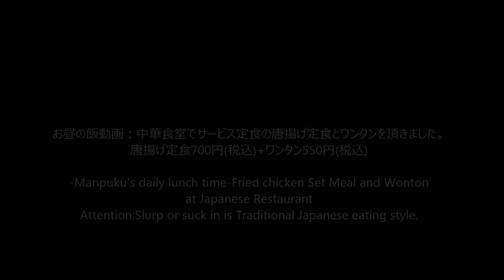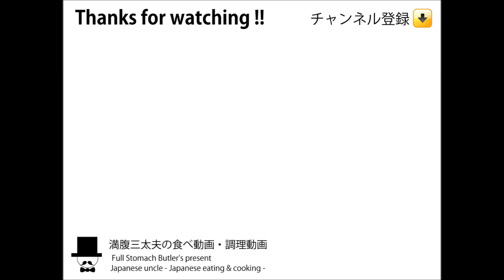[ASMR Eating 3D Sounds 外食:咀嚼音注意飯テロ]唐揚げ定食とワンタンを食堂で食べるオヤジ動画Japan Fried chicken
〇お昼の飯動画：中華食堂でサービス定食の唐揚げ定食とワンタンを頂きました。唐揚げ定食700円(税込)+ワンタン550円(税込)
-Manpuku's daily lunch time-Fried chicken Set Meal and Wonton -at Japanese Restaurant

ほぼ毎日更新！Daily lunch.Mostly, updated daily. Attention:Slurp or suck in is Traditional Japanese eating style.